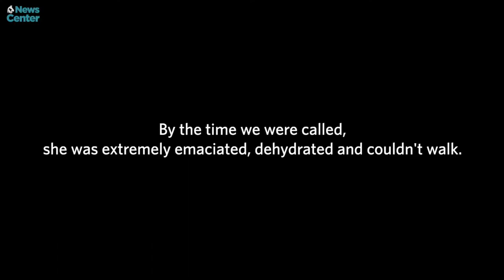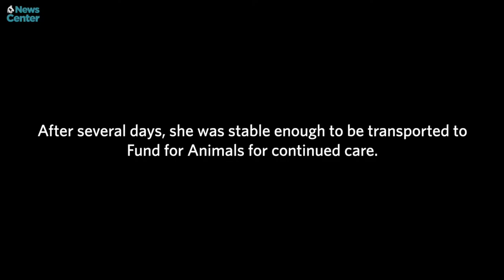This coyote was trapped in a shed for two weeks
She came to us emaciated, dehydrated and unable to walk.

Due to the rapid loss of habitat by development, many coyotes have found themselves forced to cohabit with humans. We humans need to learn to coexist with this native species.